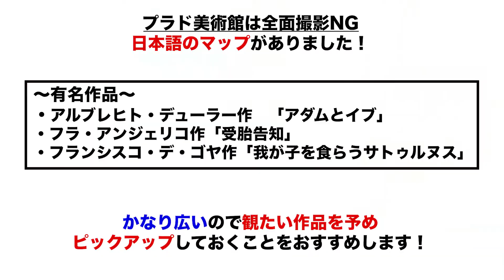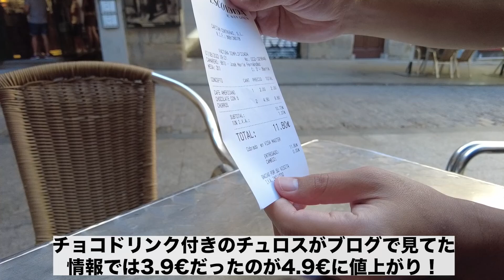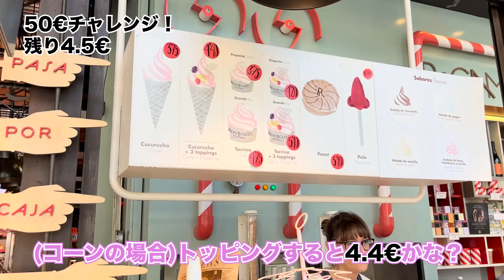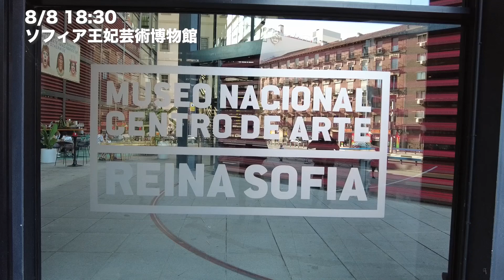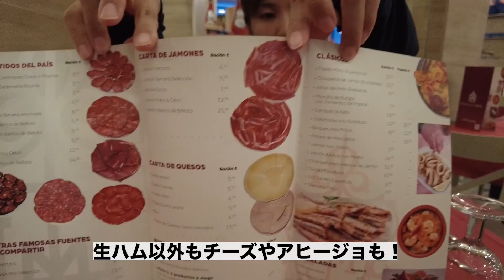【満腹】スペイン・マドリード夫婦旅！名物市場で舌鼓・無料で観光！/世界一周48話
旅の素人夫婦が現在進行形で世界一周（海外旅行）しながら美味しいグルメ・観光地を通じて世界を味わうチャンネルです🌍

世界一周7カ国目スペイン・マドリードを散策！食べたいものも行きたいところもたくさんあって大忙し！なのに暑すぎてしんどい〜涙　美味しいもの（一部あまり好きではないものもありw）食べてご機嫌な2人でした。温かく見守ってくださいw

いつも見てくださっている皆様本当にありがとうございます！

※今現状チャンネル登録者が何かのバグで増えたり減ったりしていますが、私たちとしては地道にコツコツと頑張りますので応援よろしくお願いします！

まだ未登録の方はぜひポチッとよろしくお願いします！
いいねやコメントもたくさんお待ちしてます！

この動画が今後の旅の参考になったり気分転換の１つになれば嬉しいです。
旅のアドバイスがあればぜひ教えてください！
※旅も素人ですが編集も素人です。こちらもアドバイスあればお願いします！

00:00 スタート！
00:35 堕天使のくだり（笑）
01:13 ヨーロッパ感ある教会
01:33 アルカラ門
02:03 アルフォンソ12世
02:13 ハンバーガー屋さんへ
03:15 シベーレス噴水・宮殿
03:51 プラド美術館
04:15 堕天使の噴水
04:25 チュロス食べに行く！
06:27 マヨール広場
07:20 チャンネル登録よろしくね！
07:30 アルムデナ大聖堂と王宮
08:06 大聖堂内部
08:36 マドリードを見渡す景色
09:18 フローズンを飲む
09:58 サンミゲル市場
12:41 50€飲みスタート！
16:58 50€飲み振り返り
17:56 ソフィア王妃芸術博物館
18:38 生ハム博物館

(私たちは結婚4年目なので「カップル」のような初々しさはありませんが、楽しく見ていただけると嬉しいです笑)